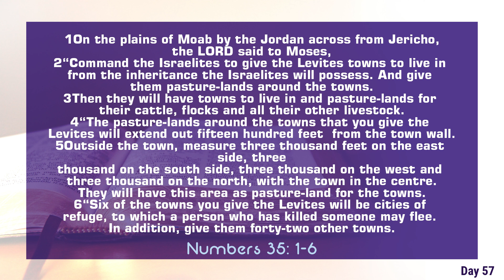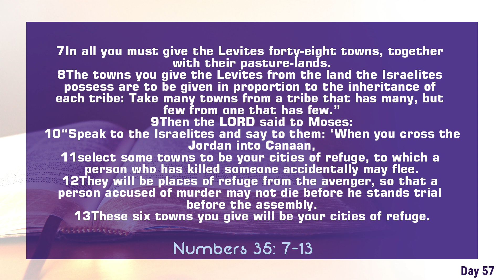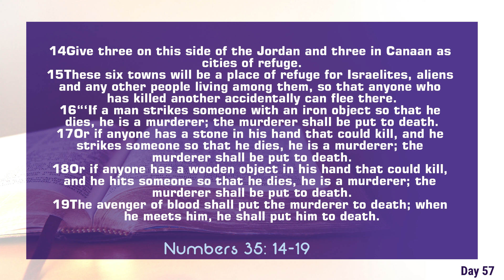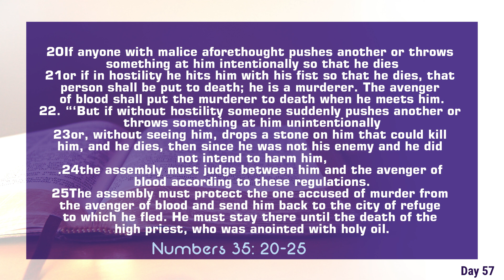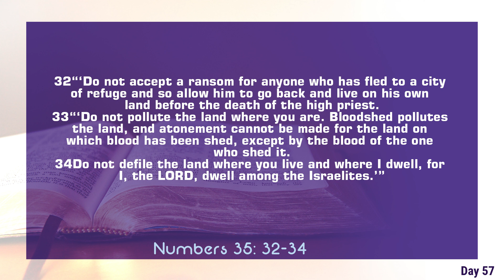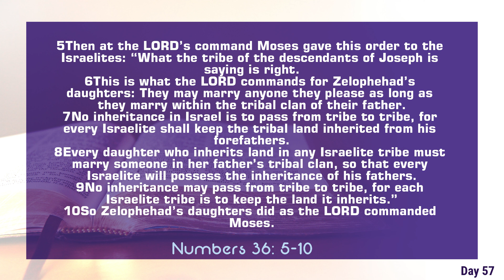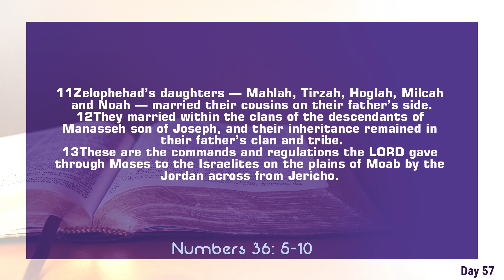Day 57 || February 26 || Nu. 34-36